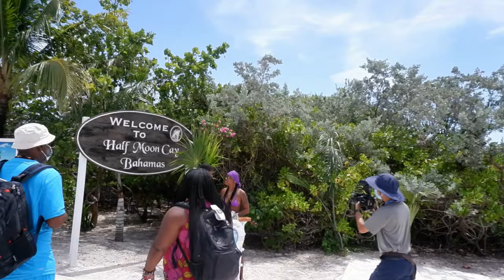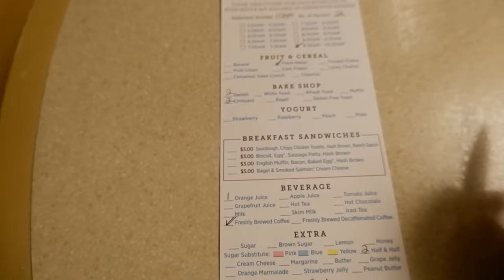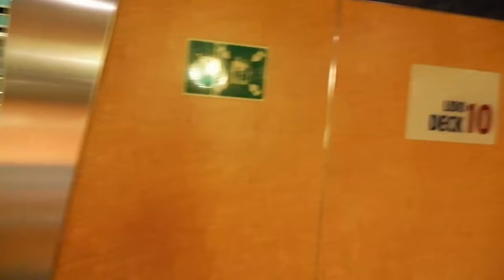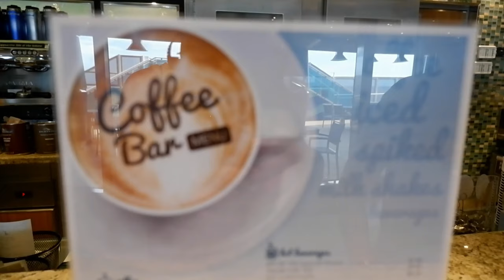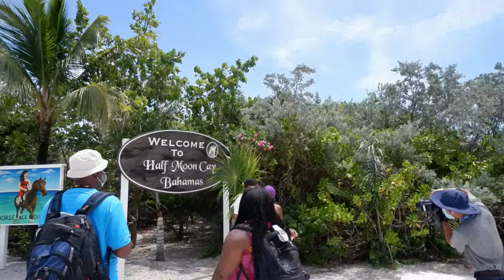Carnival Magic Cruise VLOG Half Moon Cay | Day 3 | Snorkeling - Surprise Visitor!!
Carnival Magic 2021 Half Moon Cay Contents:
0:00   Coming up!
0:46   Day 3 Sneak Peak
1:14   Room Service / Breakfast
5:04   Tender to Half Moon Cay
7:06   Beach/Swim/Snorkel Time
9:53   Surprise Underwater Visitor!!!
12:24 Tender back to Carnival Magic!
13:52 Mongolian Wok! Very Delicious!
17:17 Carnival Magic Departure from Half Moon Cay
18:40 Water Works / Water Slides aboard Carnival Magic
21:22 Dinner Time with a Show!
24:15 Outro

Join Andy & Andrea on our Carnival Magic Cruise - our first cruise since the return to cruising started in 2021 aboard the beautiful Carnival Magic! Our third day found us in the beautiful Carnival private Island, Half Moon Cay! We enjoyed the amazing white sand beaches with crystal clear water and saw more fish while snorkeling than ever before, including one surprise / scary sea visitor: a giant barracuda! Back on board, we check out the water slides and Mongolian Wok! Of course no night is complete without fun, food and drink in the Main Dining Room! Come join us as we return to cruising in 2021!